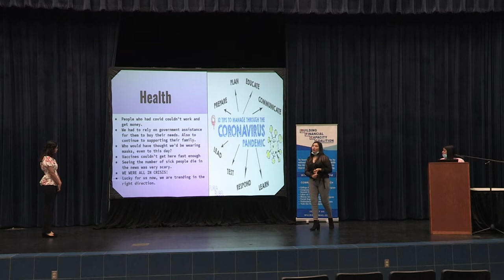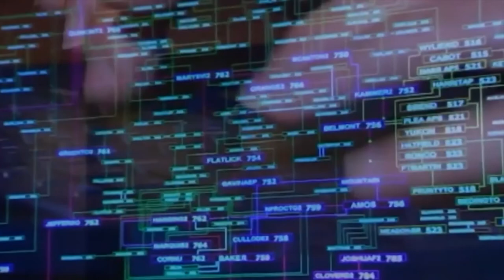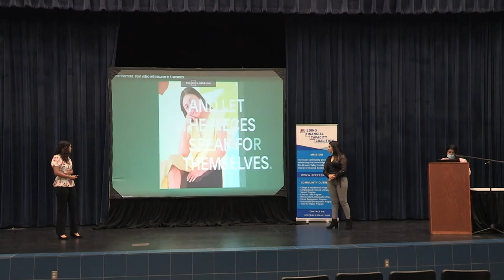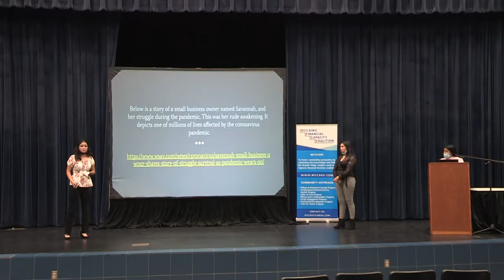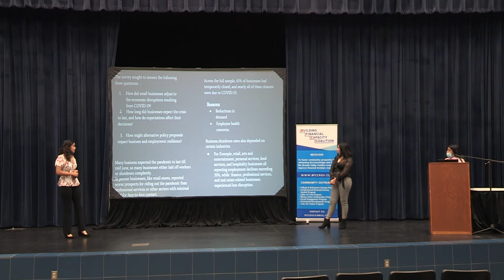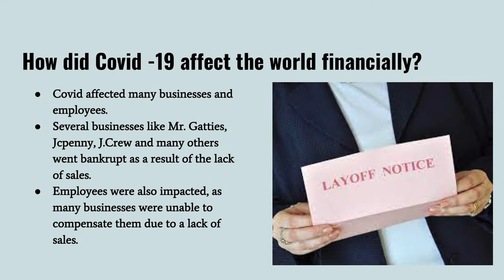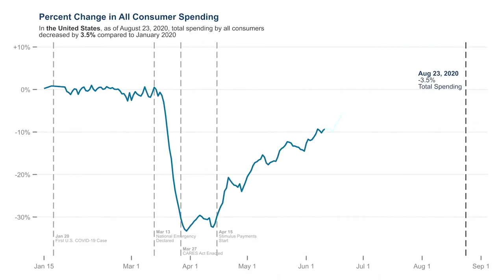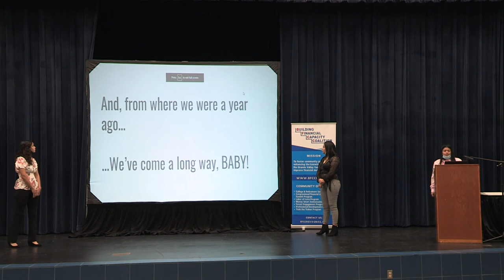BISD Money Smart Ambassadors: Lopez ECHS